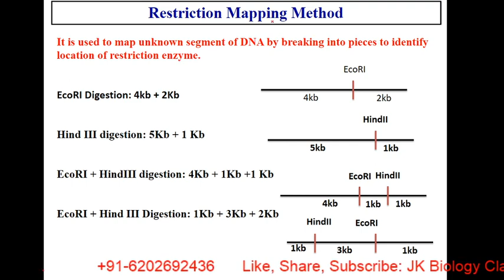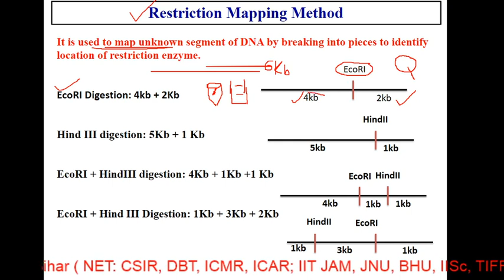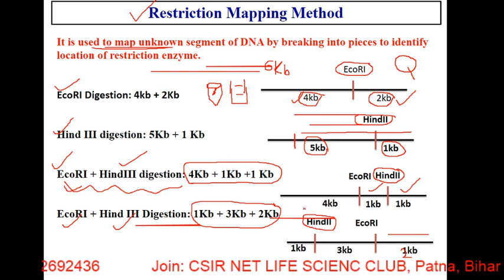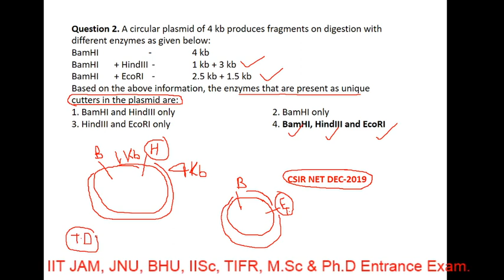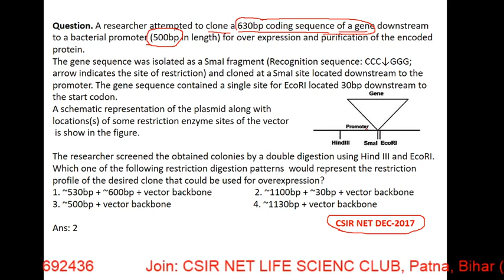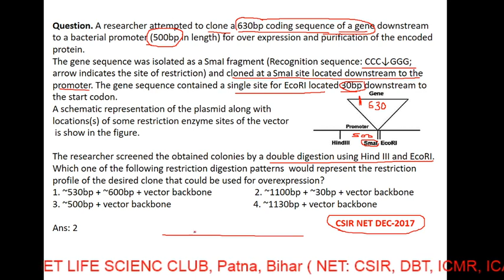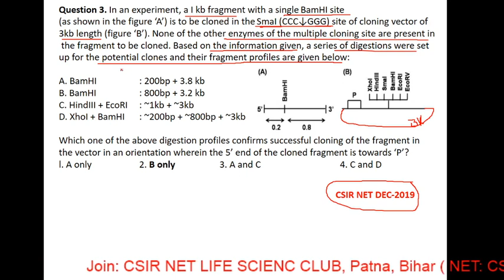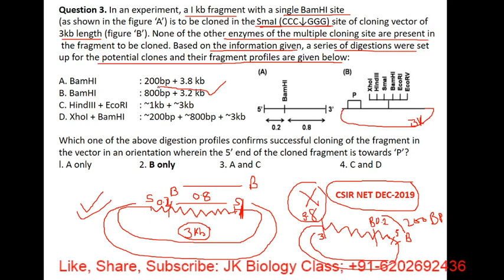Restriction Mapping || CSIR NET LIFESCIENCE || GATE || Question |Method in Biology | Dr. jitendra Kr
this video explain
1. restriction mapping
2. How is restriction mapping done?
3.What are the steps in restriction digestion?
4. restriction digestion problem
5.What are the steps in restriction digestion?

Welcome to JK BIOLOGY CLASS
About the channel:
This channel will have video lecture for important topic for CSIR NET LIFE SCEINCE / GATE LIFESCEINCE / ICMR JRF / ICAR/ IITJAM /  M. Sc & Ph. D entrance exam.